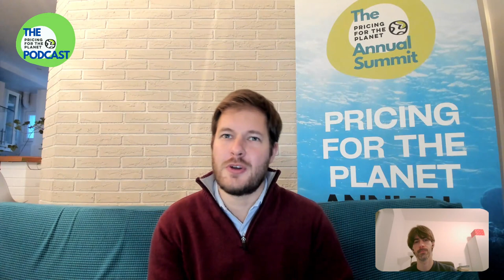Game Theory Meets Green: Multi-Armed Bandit Theory's Role in Sustainable Pricing Strategies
Welcome to a fascinating episode of our podcast where we explore the dynamic world where AI meets sustainability. Join us as we dive into how cutting-edge AI innovations are not just opening new doors but are rapidly steering us towards a more sustainable future. Ever wondered how pricing can be a powerful tool in fostering eco-friendly practices? Join this exclusive conversation with Massimiliano Costacurta, the visionary CPO of FullTruck who is redefining the logistics landscape. Discover how they're tackling the pressing issue of empty truck runs – a silent ecological disaster. Delve deeper with us into the intriguing world of the multi-armed bandit theory, a fascinating concept from game theory that's making waves in pricing strategies and beyond. But that's not all! We also explore the ethical quandaries of dynamic pricing and how companies can use value pricing as a force for good, driving both profit and sustainability. Hear our expert's take on why startups and established companies alike are missing out on the transformative power of innovative pricing strategies.
This episode is not just a podcast; it's a journey into the heart of innovation, sustainability, and the ethical considerations that come with it. Tune in for an enlightening experience that promises to change the way you think about technology, business, and the environment.

Timestamps:
00:58 - The podcast's key takeaway: AI innovations are bringing opportunities into the sustainability space, while speeding up the transition towards sustainability.
02:30 - Prices are one of the best vehicles for change towards sustainability.
03:47 - Massimiliano Costacurta is the CPO of FullTruck (link: a startup revolutionizing the world of logistics by helping shippers find the best carriers for their loads and addressing the inefficiency of empty trucks.
05:40 - FullTruck aims to decrease the number of empty trucks on the road, addressing an ecological disaster.
06:55 - The multi-armed bandit: How Massimiliano discovered it through a company in the airline industry related to revenue management.
08:58 - Multi-armed bandits are based on slot machine game theory. Essentially, it’s a scenario for discovering which slot machine to use to maximize your bet: whether to use the slots you have tried or to explore other machines. It’s a branch of reinforcement learning in machine learning that can be used in pricing. Indeed, with knowledge of price points, you can explore new prices or decide whether to stick with your current prices. The beauty of the multi-armed bandit is that it doesn’t require much data.
12:00 - The multi-armed bandit is not the ultimate solution but a helpful tool to leverage.
12:15 - From the multi-armed bandit to the contextual bandit.
13:00 - The multi-armed bandit and the contextual bandit are great tools for moving towards 3P pricing.
14:30 - But should we apply dynamic pricing and charge more just because we can? It’s an ethical question.
15:18 - Applying pricing for the good of society - going beyond just the monetary aspect and considering the benefit and protection of consumers.
16:20 - Value pricing is a great tool for companies willing to be more sustainable.
19:30 - Startups and companies are not using pricing enough, even though it could be very impactful. Instead, they focus on AI.
21:28 - Massimiliano's advice for people wanting to do something for the planet: Start with yourself, what you love to do and/or where you are good at. Begin within your own scope and change what you can at your level. Also, educate yourself on these topics.

Do you want to continue to learn about the intersection between sustainability and business: join our free PricingForThePlanet bi-weekly digest / newsletter